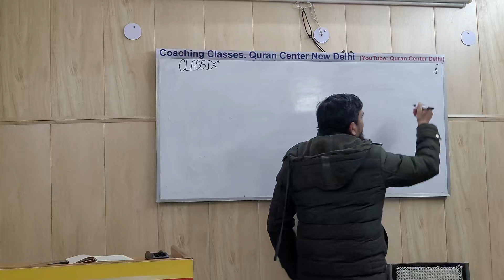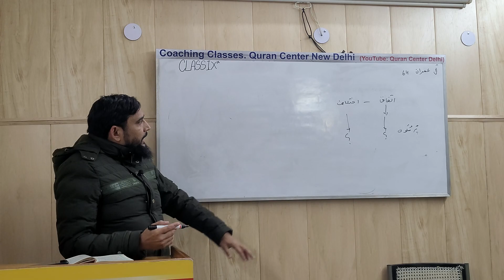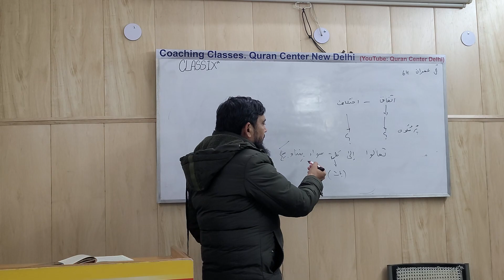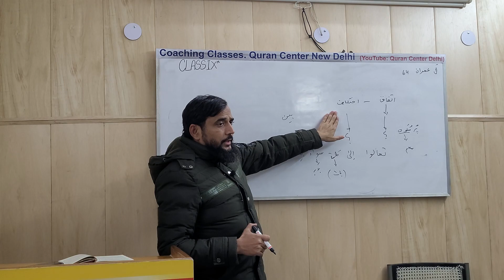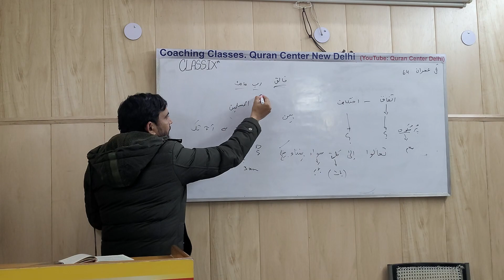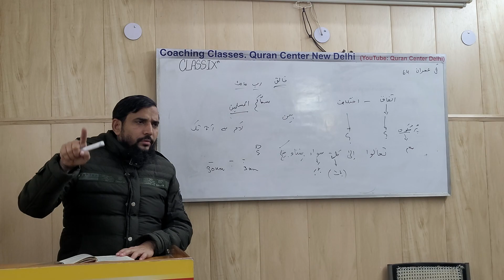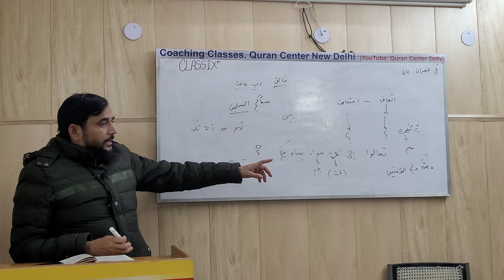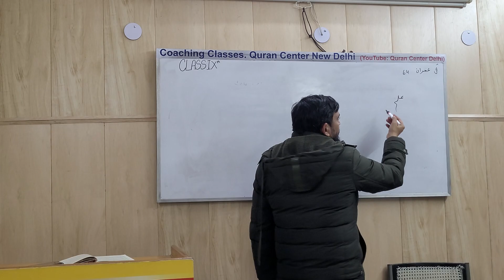Quran | Basic Grammer | Lesson 68